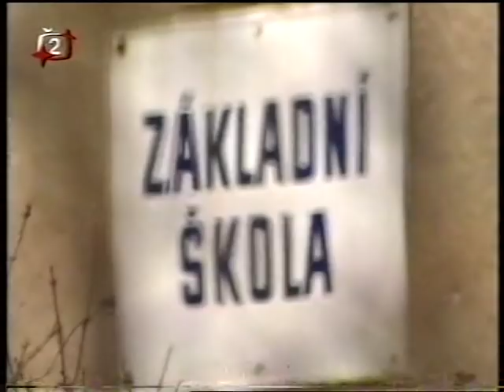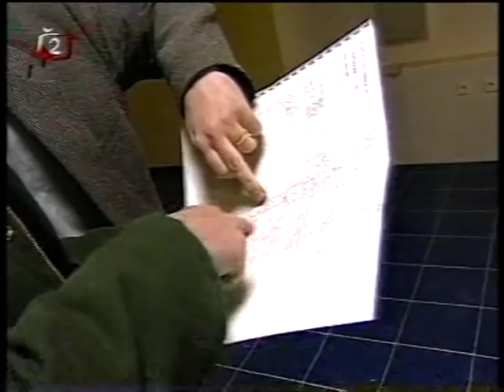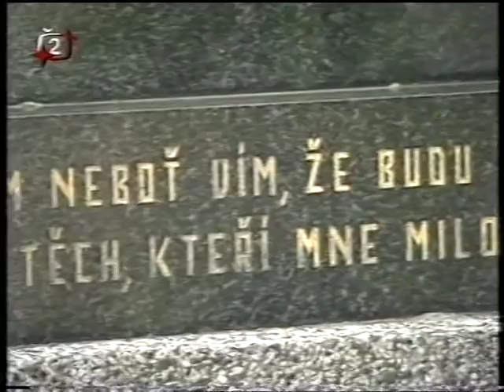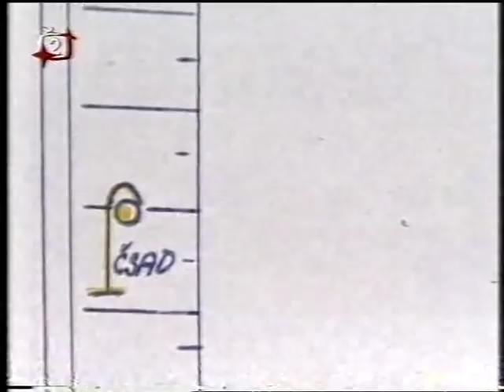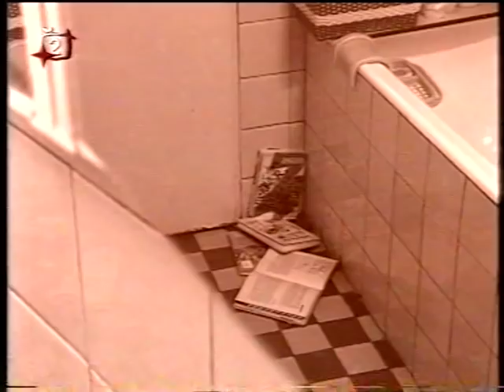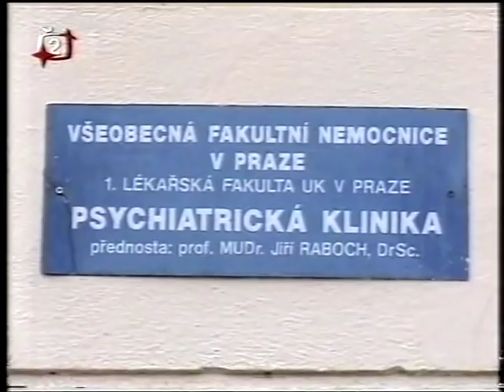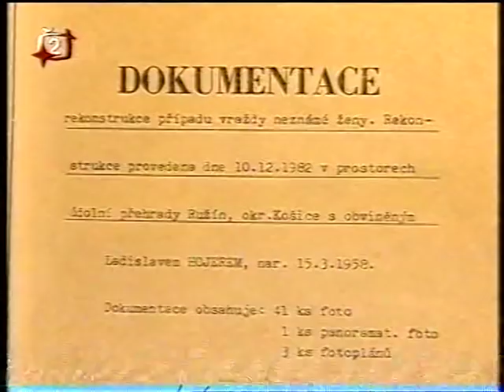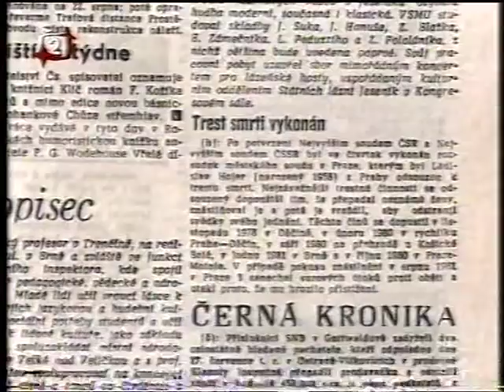hrdelní zločiny 3.díl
jaroslav papež
ladislav hojer